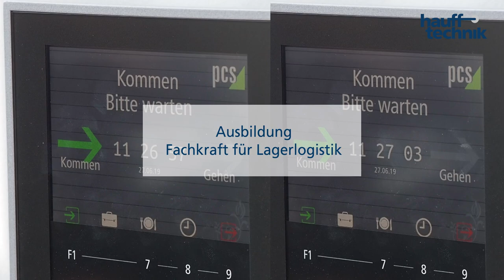Ausbildung bei Hauff-Technik: Fachkraft für Lagerlogistik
Mehr als nur Päckchen schnüren
Daniel Burkhardt und Mohamad Jarkas beweisen täglich Verantwortungsbewusstsein, Organisationsgeschick und Zuverlässigkeit in ihrer Ausbildung im Bereich Lagerlogistik.

Die Organisation von Logistikprozessen, Bestandskontrollen und der interne Warentransport gehören zu ihren täglichen Aufgaben. Dabei sind sie meist auf dem Stapler anzutreffen.

Weitere Infos zu den Themen Ausbildung und Studium sowie Stellenangebote auf unserer

Jungen Menschen eine solide Ausbildung als Grundstein zu einem erfolgreichen Einstieg in die Berufswelt anzubieten, ist ein Baustein unserer Unternehmenskultur. Innovation lebt von Disziplin und Führung, aber auch von Spaß und einem motivierten Team, deshalb starte Deine Ausbildung bei Hauff-Technik!

Es erwarten Dich eine gute Arbeitsatmosphäre mit Kollegen, die Dich unterstützen. Abwechslung und Zupacken sind keine Floskeln, sondern Alltag. Wir machen Dich fit für die Zukunft und bieten Dir anspruchsvolle Aufgaben in einem modernen Arbeitsumfeld.